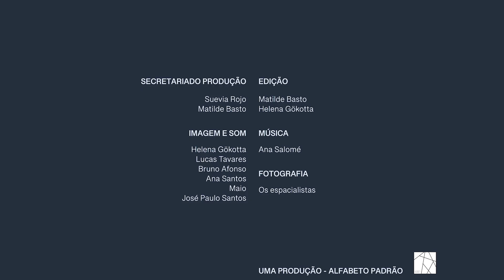Camões na cidade do Porto | CANTO 4, 89ªESTROFE